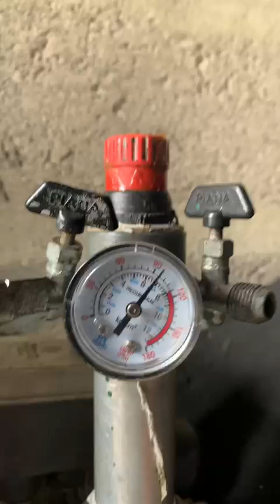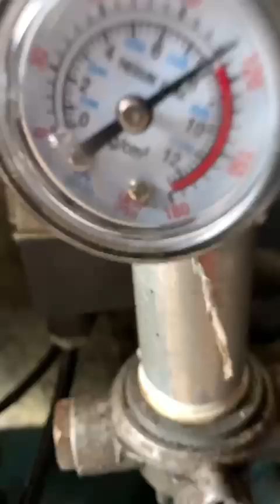Did the air compressor blow up Part 2 did it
Testing the air compressor with dodgy PSV but Pressure switch should cut out at 8.5 BAR Did it or did something blow up?